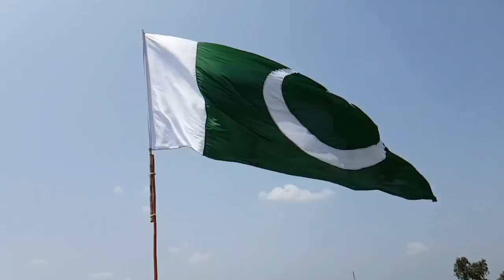china pakistan economic corridor and the other games in the region || the info teacher